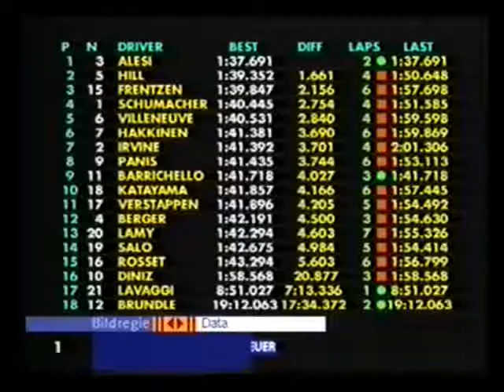Formel eins Großer Preis von Portugal 1996 Freies Training 3 nasse Bedingungen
digital coverage from  DSF+ (German)

Commentators: Jacques Schulz, Marc Surer